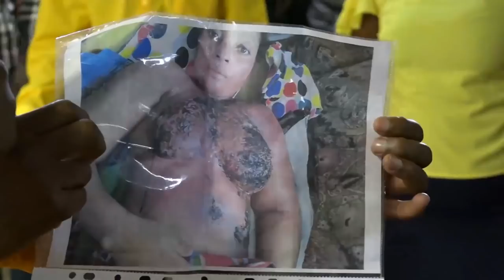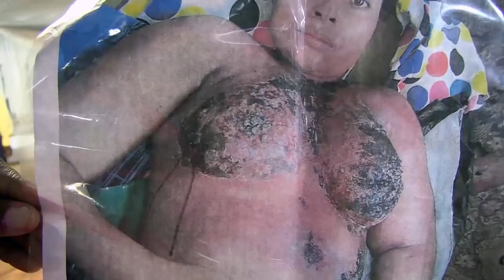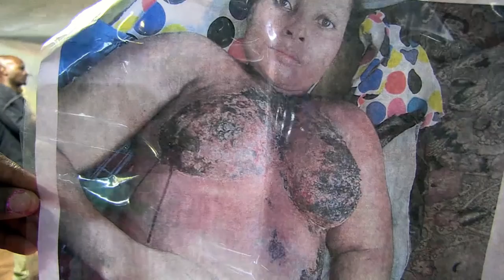MOMENTS OF PROPHECY BY Apostle JB Makananisa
Under the check and influence of the Holy Spirit, Apostle JB Makananisa moves amongst the congregation of Charis Missionary Church revealing the mind of God upon their lives. There is no situation in your life that is unknown to God.